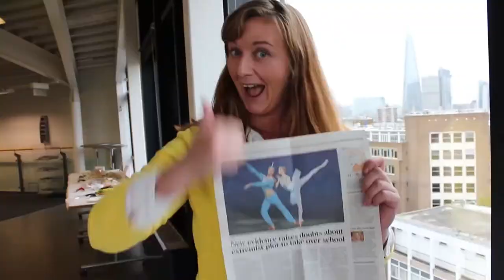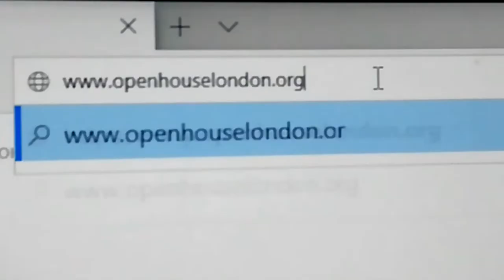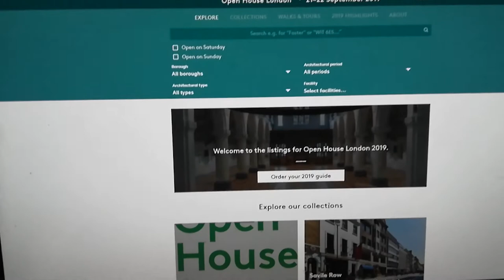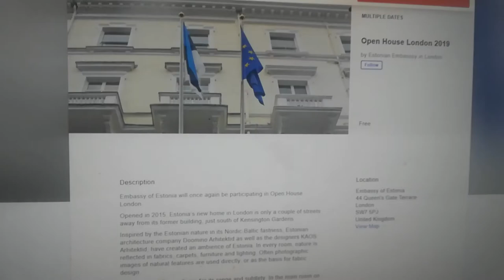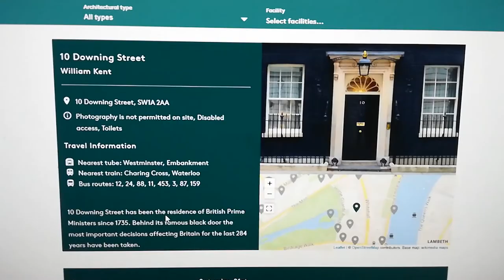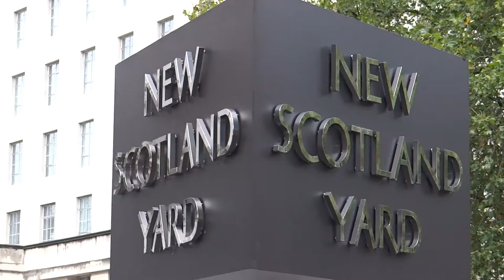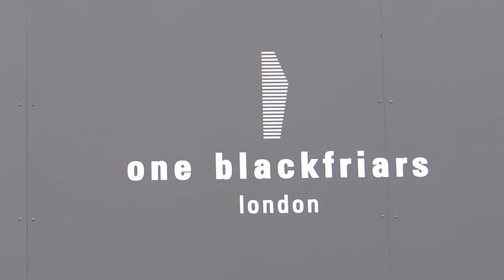014. АНГЛИЯ: Open House London - Лондон открывает свои двери закрытых зданий для публики бесплатно!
014. АНГЛИЯ: Open House London - Лондон открывает свои двери закрытых зданий для публики бесплатно!

День открытых дверей в Лондоне (Open House London) проходит только раз в году, в середине сентября.
Расскажу вам некоторые секретики, как попасть в закрытые и недоступные здания и как подготовиться по максимуму к такому событию!